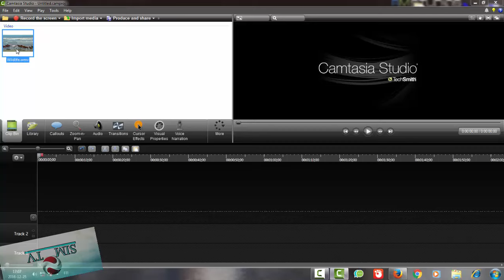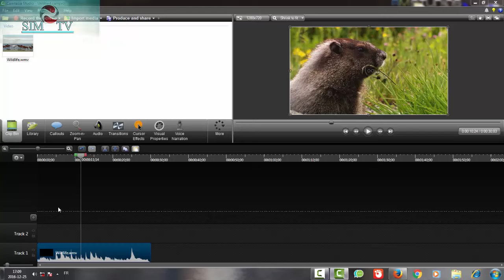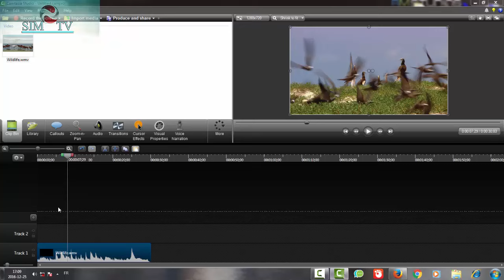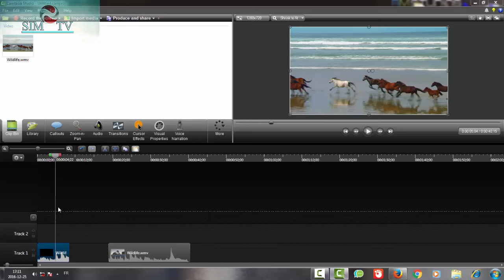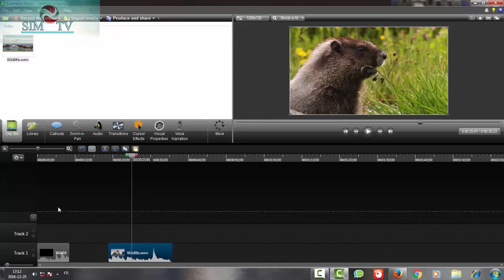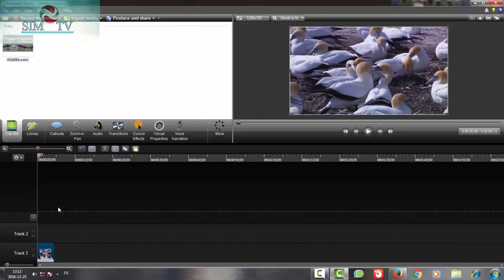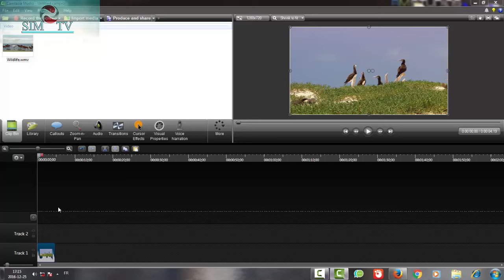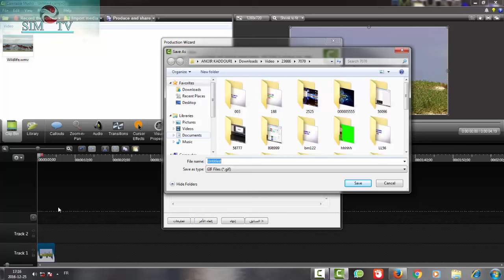✪How do video work on✪ the gif format program Camtasia Studio 8